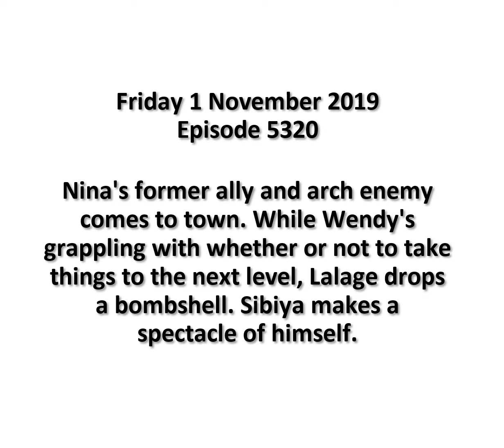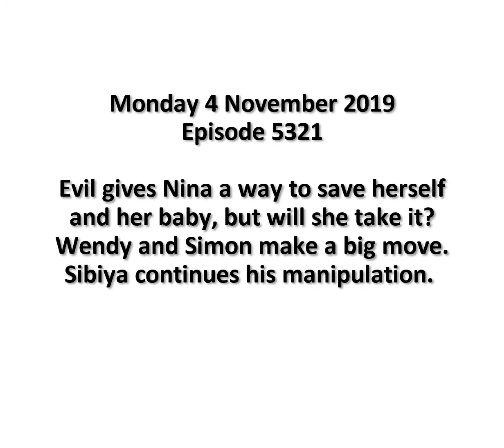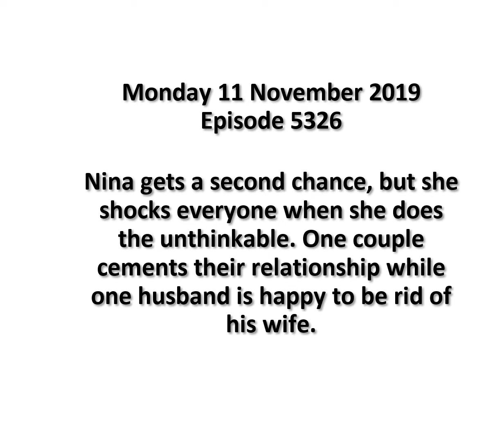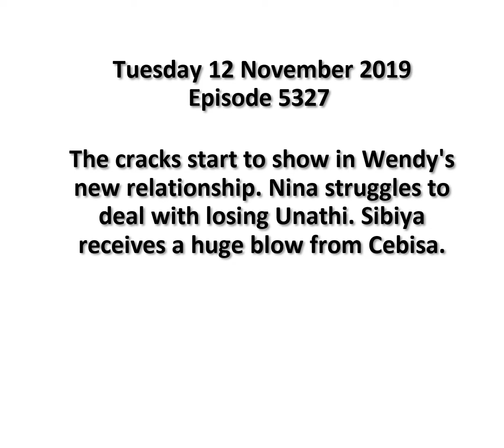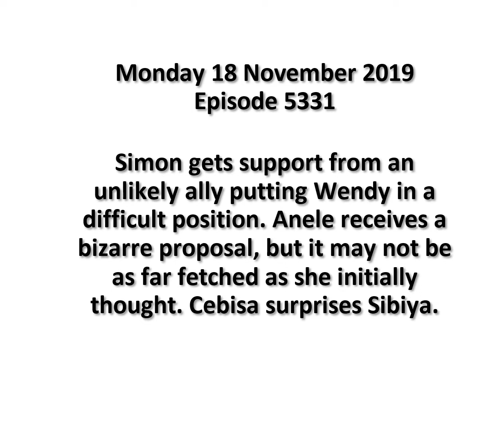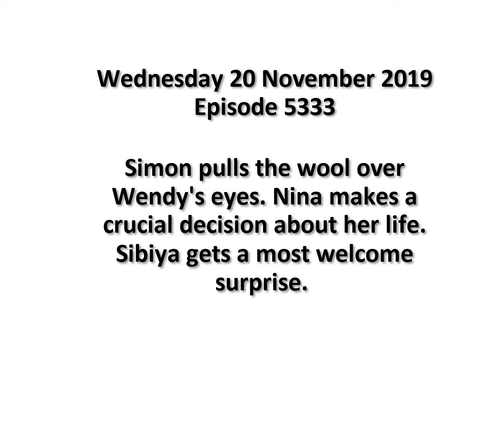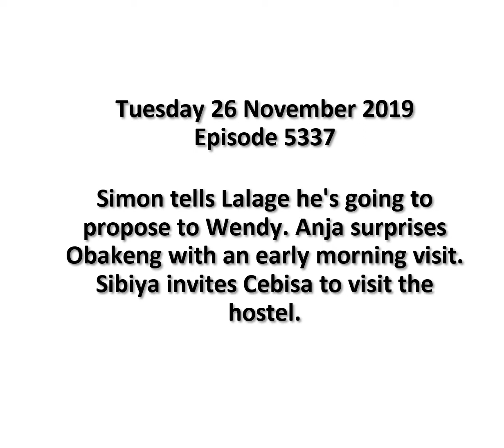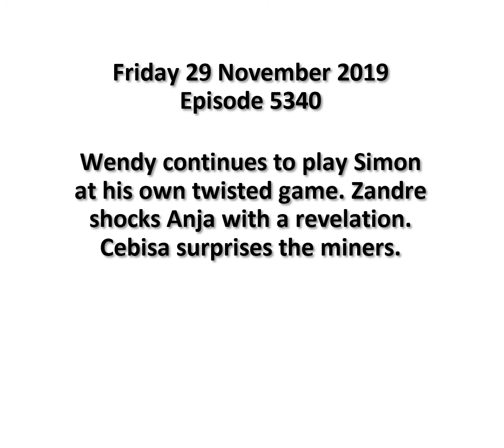Isidingo November 2019 Teasers